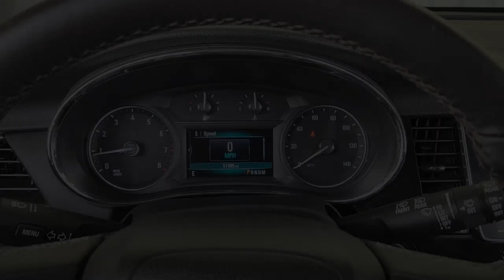2018 Buick Encore Houston, Bellaire, Missouri City, Fresno, Pearland 25805M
Graphite Gray Metallic Used 2018 Buick Encore Preferred II available in 2277 S Loop West, Houston, Texas at Davis Chevrolet Houston. Servicing the Houston, Bellaire, Missouri City, Fresno, Pearland, TX area.

**KEYLESS ENTRY** **REMOTE START** **BACK UP CAMERA** BLIND SPOT TECHNOLOGY PACKAGE REMOTE START BACK-UP CAMERA APPLE CAR PLAY SUPER CLEAN! PRICED BELOW MARKET! WE DELIVER! 100% ONLINE PURCHASE OPTION AVAILABLE! GARAGE KEPT. 25/33 City/Highway MPGGraphite Gray Metallic 2018 Buick Encore Preferred II FWD 6-Speed Automatic Electronic with Overdrive ECOTEC 1.4L I4 SMPI DOHC Turbocharged VVT25/33 City/Highway MPGAwards:* 2018 KBB.com 5-Year Cost to Own Awards * 2018 KBB.com Brand Image Awards
PREFERRED II EQUIPMENT GROUP  Includes Standard Equipment,AUDIO SYSTEM  BUICK INFOTAINMENT SYSTEM WITH NAVIGATION  AM/FM STEREO  SIRIUSXM  with 8 diagonal Color Touch Screen  includes 2 USB ports  Bluetooth streaming for audio and select phones and Phone Integration for Apple CarPlay and Android Auto capability for compatible phone.